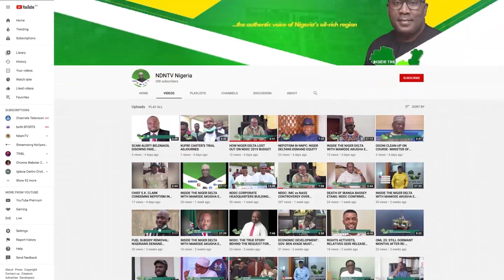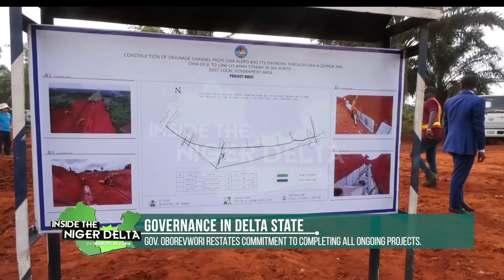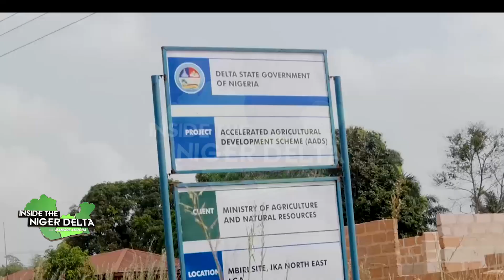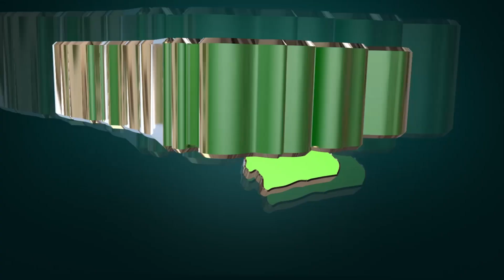DELTA PROJECTS : GOV. OBOREVWORI RESTATES COMMITMENT TO THE COMPLETION OF ALL ONGOING PROJECTS.